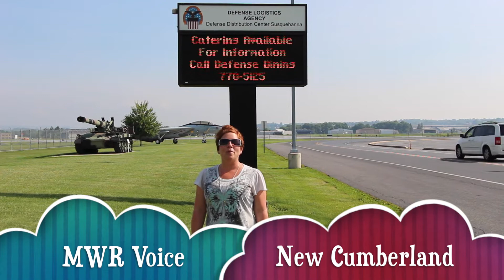Summer Fun Activities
Need inspiration for summer fun? Check out this video full of summer packed ideas for you and your family to enjoy at MWR New Cumberland.